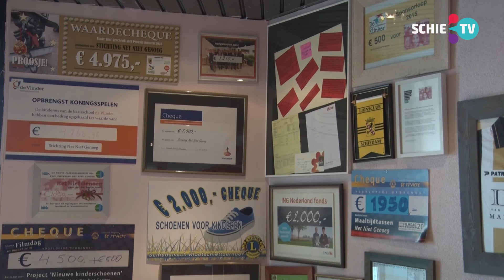SCHIE TV: Stichting Net Niet Genoeg bestaat 8 jaar, denken nog met weemoed terug aan Bachplein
Stichting Net Niet Genoeg viert het achtjarig bestaan. En ze zijn nog net zo hard nodig als bij de oprichting.
Ze zijn op verschillende plekken in de stad gevestigd geweest, maar aan het Bachplein denken ze nog steeds met weemoed terug.